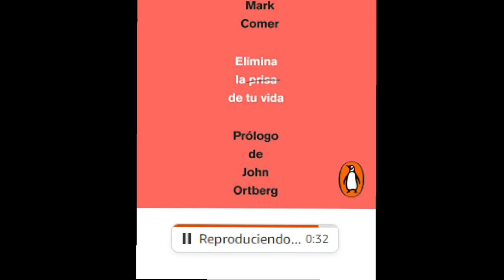Cloud Adoption Framework (CAF)